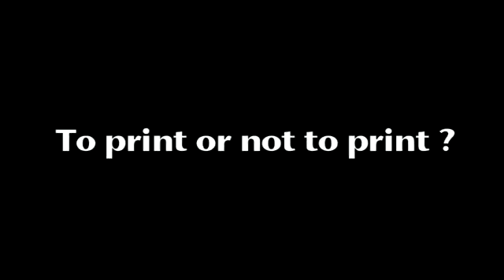SOS VideoClass N°3: To Print or Not to Print? (feat. Seth Godin)